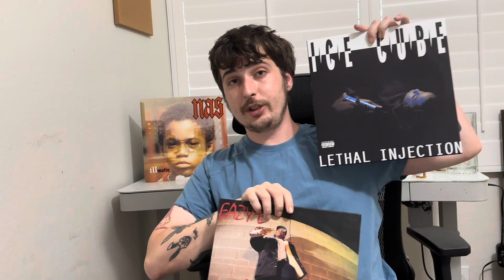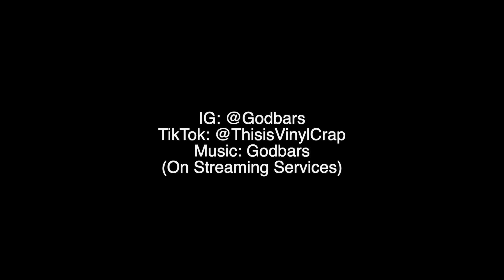#036 Nas - Illmatic (Hip Hop Album Review & Discussion)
Be sure to tune in next time to see which iconic rapper I talk about, as well as like, subscribe and let me know what your favorite songs off Nas’s masterpiece debut are. Don’t forget to have a great day!

Episode 036: Nas - Illmatic
Released 1994 through Columbia Records